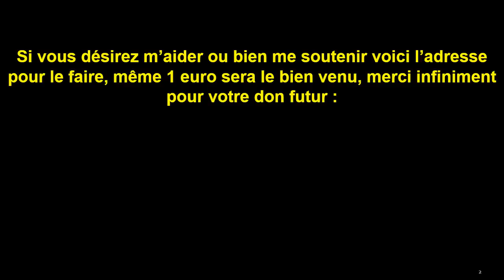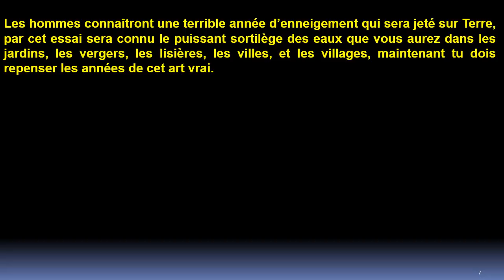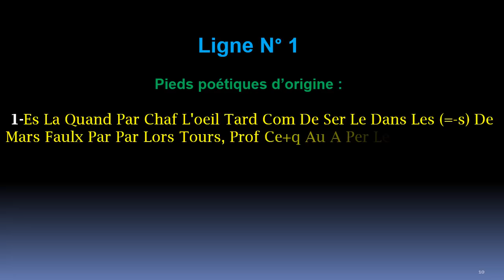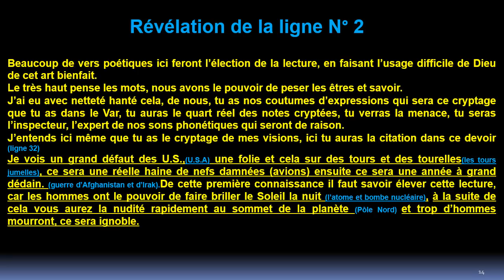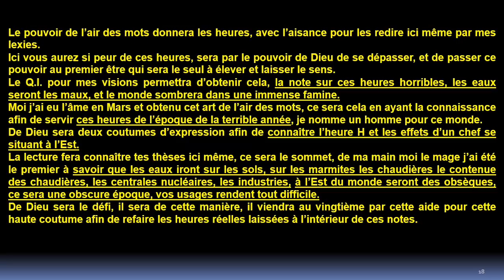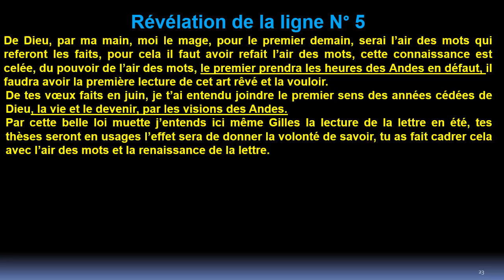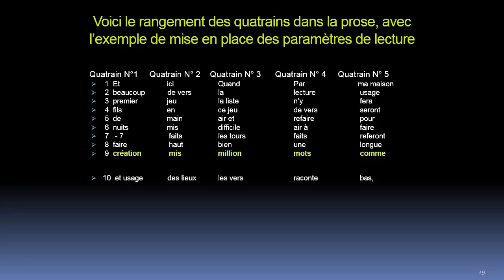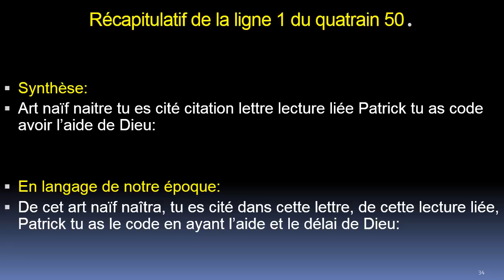les 5 première lignes de la prose de Nostradamus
Décryptage des 5 premières lignes de la prose de Nostradamus, ce texte a réussi à traverser 5 siècles et demi sans être découvert.